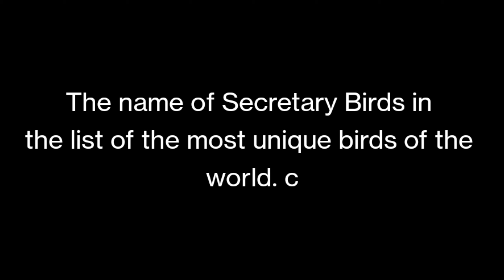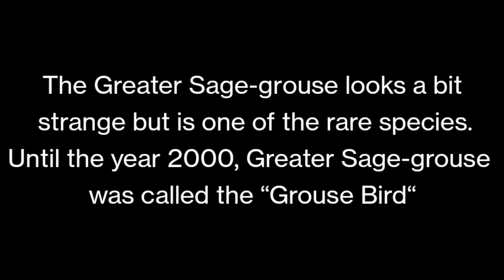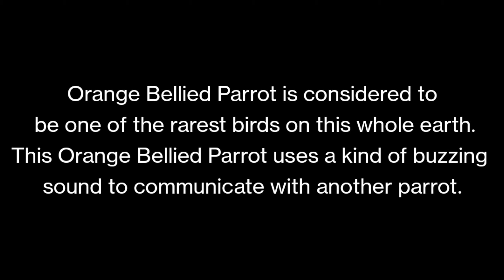TOP RAREST BIRDS IN THE WORLD